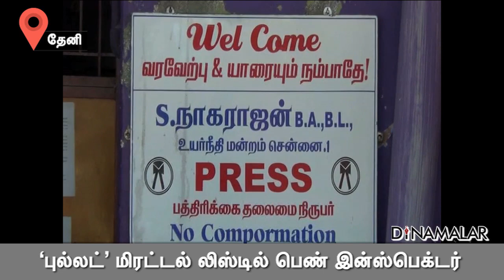‘புல்லட்’ மிரட்டல் லிஸ்டில் பெண் இன்ஸ்பெக்டர்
மதுரை சிறைத்துறை எஸ்.பி ஊர்மிளாதேவிக்கு
ஆடியோ மூலம் கொலை மிரட்டல் விடுத்த
புல்லட் நாகராஜன் மீது, சிறை அலுவலர்
ஜெயராமன் மூலமாக, போலீஸ் கமிஷனர்
டேவிட்சன் தேவாசீர்வாதத்திடம் புகார்
அளிக்கப்பட்டது.

இச்சம்பவம் குறித்து மதுரை நரிமேடு
காவல் நிலையத்தில் வழக்கு பதிந்து,
தனிப்படை அமைத்து புல்லட் நாகராஜை தேடிவருகின்றனர். இந்த நிலையில், வழக்கு தொடர்பாக தென்கரை
இன்ஸ்பெக்டர் மதனகலாவிற்கு ஆடியோ மூலம்